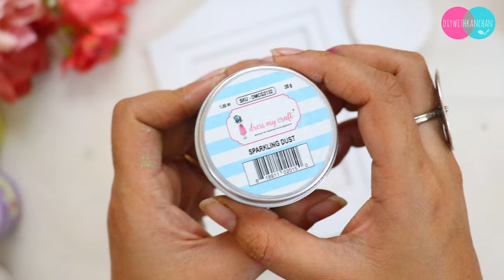Spring Refresh - Clean Up & Redecorating my Home for a Fresh Look with DIY's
So in today tutorial we will be doing Spring Refresh - Clean Up & Redecorating my Home for a Fresh Look with DIY's

👉✅ If you stay outside of India, you can visit LITTLE BIRDIES CRAFTS

Buy MDF from

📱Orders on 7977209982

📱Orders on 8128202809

💖  Things you need to make this Project :
👍🏻 Bougainvillea flower
👍🏻Wall hanging ;
👍🏻 Golden tape

👍🏻 Buddha fountain Fiber Glass Buddha Monk Statue Indoor Water Fountain By Expleasia By Expleasia&utm_source=shared_link&utm_medium=webvip&utm_campaign=copy

♬ MUSIC ♬
Epidemic : Sign up with my link to get the first 30 days free.”

* Camera I use
* Tripod I use
* SD Card
* Hot glue gun

DiywithKanchan 💖

1. Spring
2.Home decor
3. Interior design
4. Seasonal decor
5. Fresh
6. Renewal
8. Florals
9. Greenery
10. Light
11. Airy
12. Texture
13. DIY projects
14. Budget-friendly
15. Springtime vibes